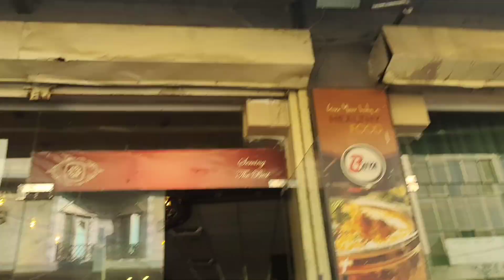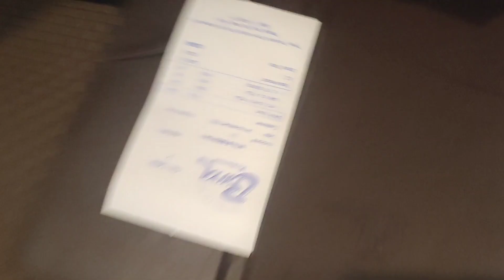Birthday Party From CR | Funny Vlog | Vlog #33 | Dussa Vloggers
Hello Guys,
In this vlog I will show you the complete funny vlog related to the birthday party of cr.
So, enjoy this funny vlog and don't skip any part for continuous entertainment.
Thanks
Regards:
Dussa Vloggers
Music used here:
Electrolyte Symbolism - Ncs
BEAUZ illusion - Ncs

The related:
Birthday party from cr
Birthday party
Funny Vlog
Traveling and adventure
University of Gujrat vlog
Bhaiya pizza Gujrat
Latest pizza and it's recipe
Funny daily vlogs
Birthday party